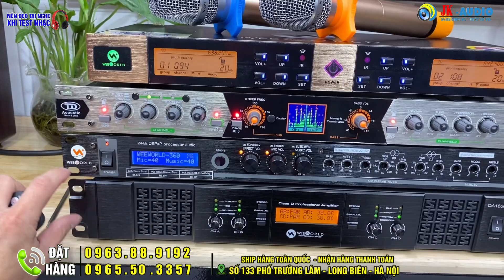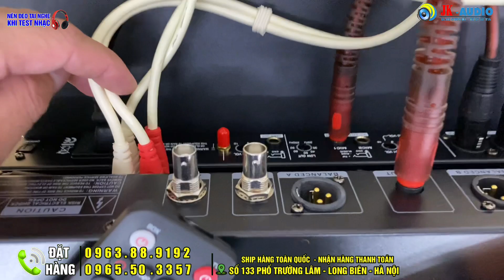LOA JBL ES -10 GHÉP ĐẨY RỜI, VANG RỜI. Hát hay nổi da gà....